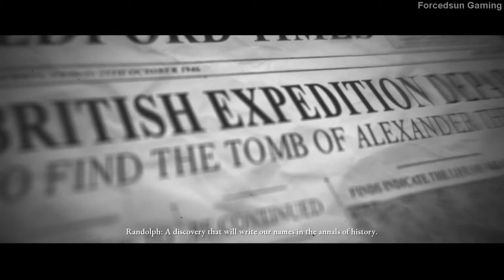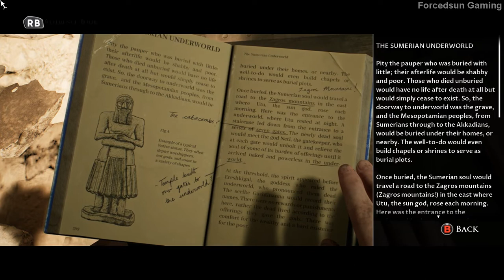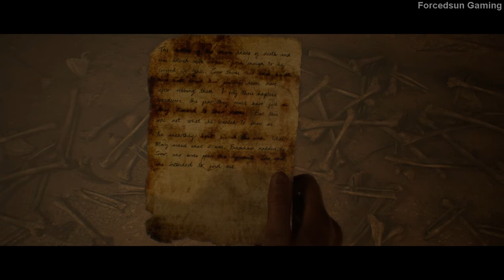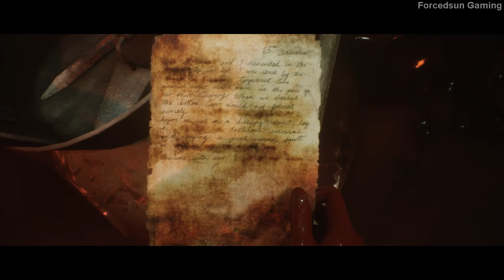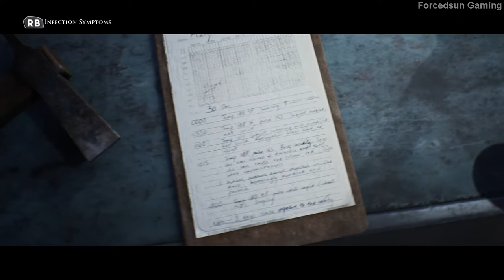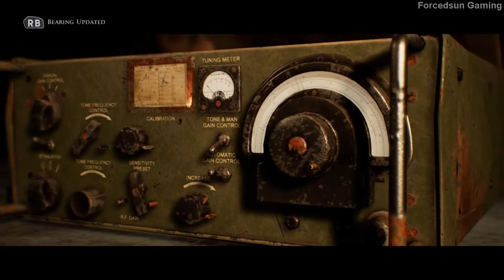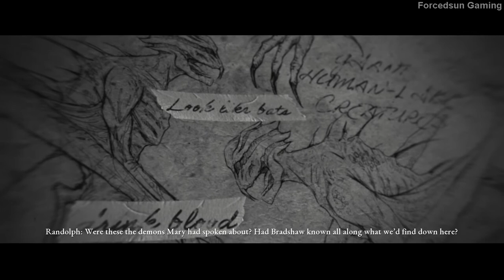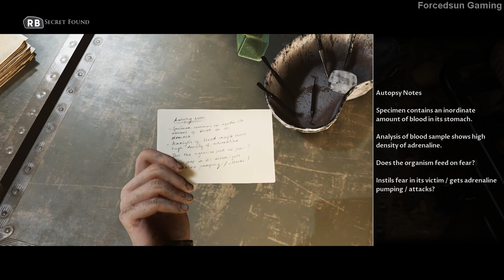The Dark Pictures Anthology - House of Ashes Part 2